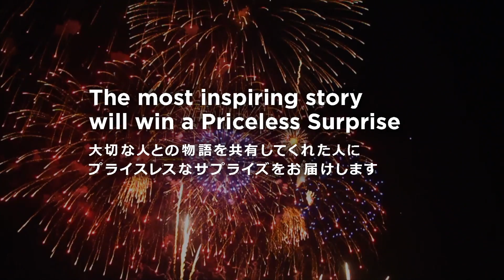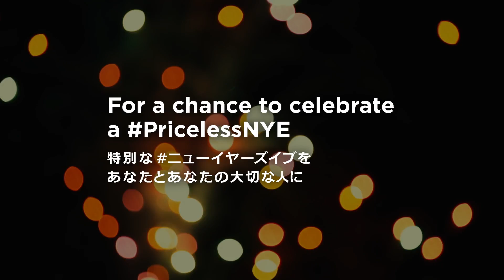MasterCard プライスレスサプライズ: MY VIP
「大切な人"MY VIP"と過ごす特別な時を」キャンペーンの大賞受賞者がシドニーで体験した、スペシャルな時間。思いがけないサプライズに、おもわず笑みがこぼれています。ぜひご覧ください。